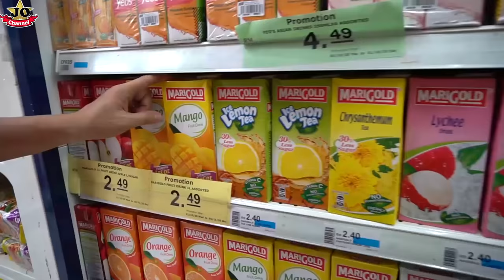只吃一種顏色食物挑戰！Last To Stop Eating Their Color Food Challenge！